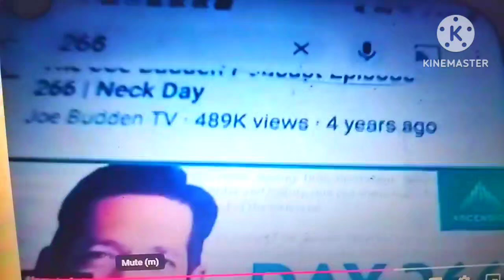Exotic Number Creatures 429